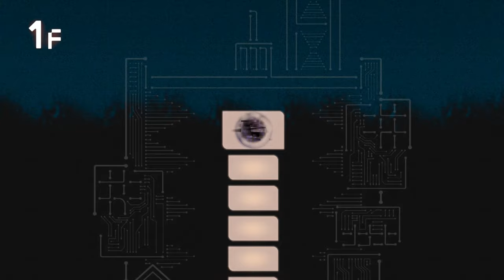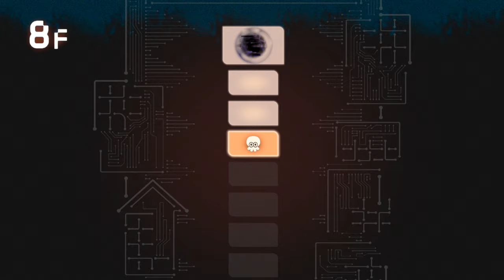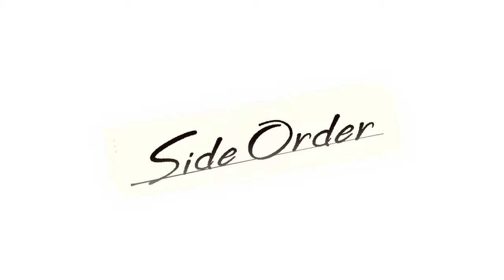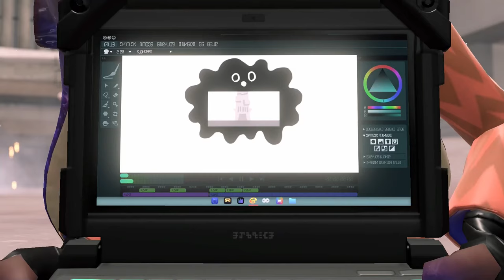NEW Splatoon 3 DLC!! - Splatoon 3: Side Order Gameplay Walkthrough Part 1 - The Spire of Order!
Welcome to Splatoon 3: Side Order Part 1! We begin our Splatoon 3 DLC Nintendo Switch gameplay walkthrough with Agent 8 discovering The Spire Order and meeting up with Pearl! We climb to the top of the Spire in order to take on the Marina boss fight!

More information about Splatoon3 on NintendoSwitch played by ZebraGamer
Take a deeper dive into the expansive world and colorful characters of the Splatoon™ series with the Splatoon 3: Expansion Pass – Inkopolis & Side Order paid DLC*.
Challenge yourself to Side Order, a new single-player experience that’s designed to be replayed over and over.
TRAPPED IN A WORLD OF ORDER
As Agent 8, you wake up to discover Inkopolis Square has been drained of color and its residents have gone missing. Looming over the city is the ominous Spire of Order.
Side Order is the second wave of the Splatoon™ 3: Expansion Pass DLC. It adds a brand-new single-player campaign that’s designed to be played again and again, just like spinning your favorite beats on repeat.
tep into the role of Agent 8 (a young Octoling who defected from the Octarians), see what’s become of Inkopolis Square from the Splatoon 2 game, and make your way up the Spire of Order. Here, you’ll choose what challenges to tackle from a list of randomized encounters. You may never quite know what the next floor is serving.
Build your palette with power-ups called color chips to expand your arsenal and abilities as you progress up the Spire. Each floor gets increasingly tough, but don't worry—you’ll get stronger too. With each run, you'll acquire more Prlz (pronounced “pearlz”) to spend on permanent upgrades to help make the next run a little easier. You'll need every edge you can get if you want to survive to the 30th floor!
Along with Pearl, fight off waves of enemies in floor after floor of challenges on your way to the top of the Spire and learn its secrets.
Click to buy the Splatoon 3 Expansion Pass DLC from Nintendo.com
In this gameplay series, Zebra Gamer will be playing the Splatoon 3 Story Mode, as well as battling online in game modes like Turf War and Salmon Run!  We will be doing tons of Gear and Weapon showcases, gameplay guides, and participating in Splatfests!